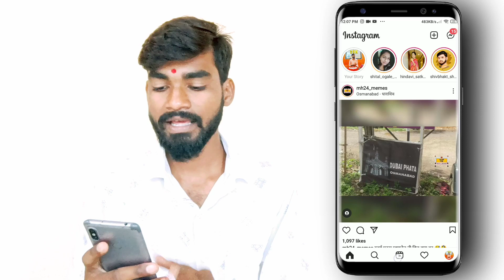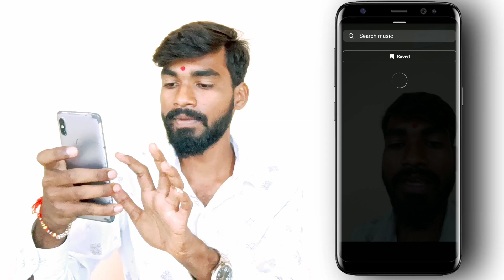How to increase Reel Duration | How to increase Reel Timing | how to increase long time Reel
Hi Guys